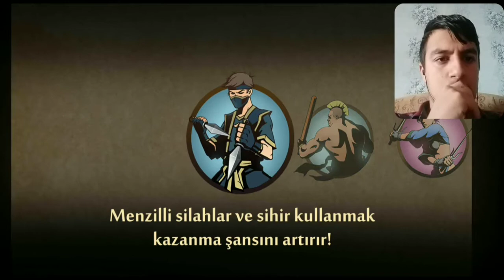2 farklı mod mantıksız tanıtım ( shadow fight 2) - sessiz tanıtım #1